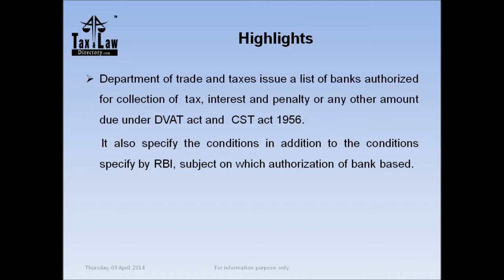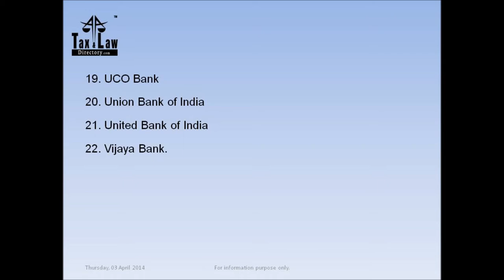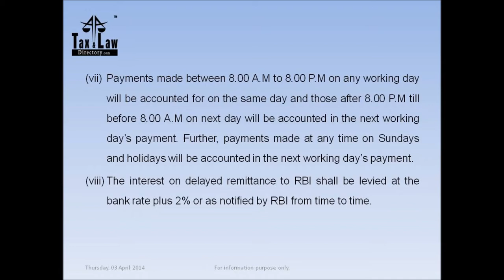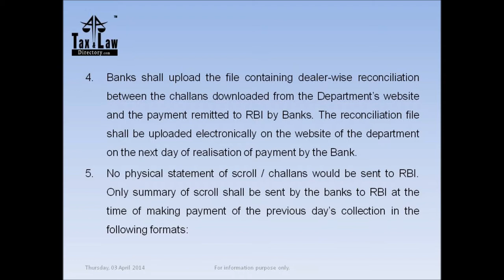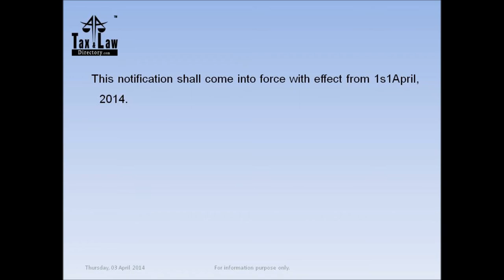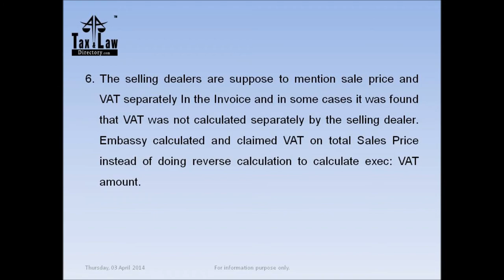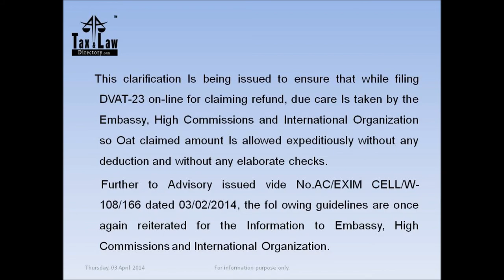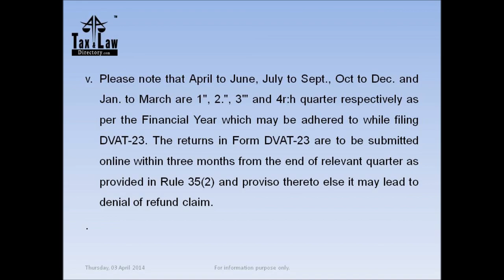"Updates - Delhi Vat Mar'14"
- Department of trade and taxes issue a list of banks authorized for collection of  tax, interest and penalty or any other amount due under DVAT act and  CST act 1956
(Notification No. F.7(400)/Policy/VAT/2014/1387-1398, Dated 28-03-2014)

- Two new organizations listed in Schedule Six (in the list of Organizations who can claim refund)
(Notification  No.F.5(54)/Policy/VAT/2013/PF/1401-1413, dated 31 March 2014)

- Advisory to Embassy High Commissions and International Organization regarding VAT Refund